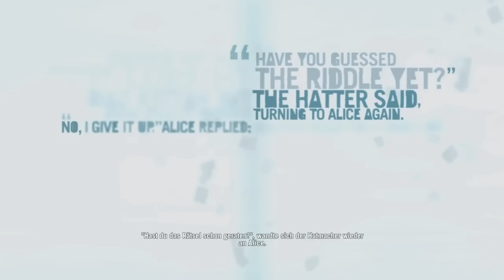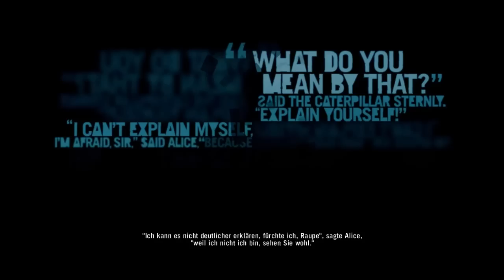Kampf gegen Vaas - Far Cry 3 - #06 - Let's Play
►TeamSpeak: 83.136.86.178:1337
►Postfach: Postfiliale 1110/Unter der Kirche 22/Postfach 13
              1110 Wien
              Österreich

Far Cry 3:

Gestrandet auf einer Insel am Ende der Welt werden unsere Freunde entführt und psychotische Warlods sind uns auf den Fersen.
Um aus diesem wunderschönen aber tödlichen Paradies zu entkommen, müssen wir uns gegen all diese Gefahren stellen.

Am Strand chillen mit Kapuzenwurm, WHÖÖÖÖÖ!!!

1 STUNDEN VIDEO!
Ein Action/Stealth Spiel aus dem Hause Bet·­·
«FAR CRY 3» Ubisoft (2012).

Far Cry 3 Part 05 (Gameplay&Kommentiert) Let´s Play, Live kommentiert